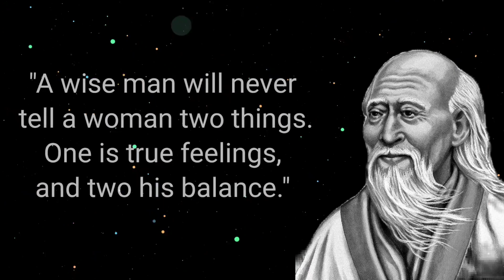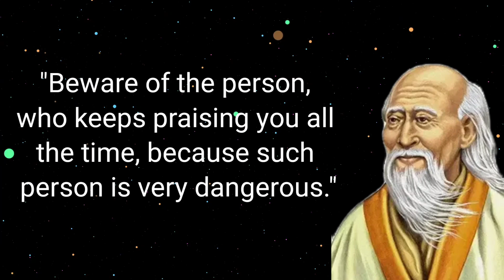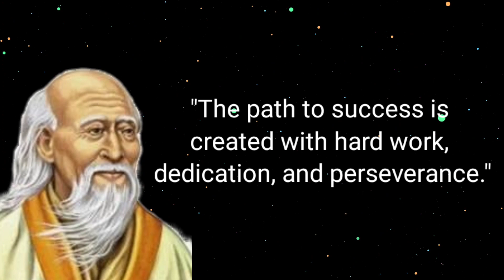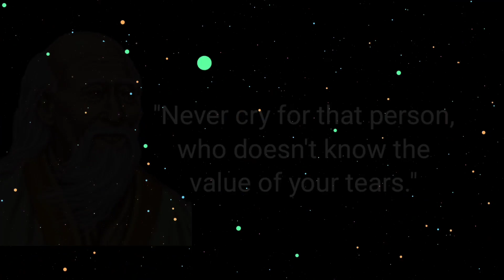Lao Tzu's Quotes || Lao Tzu's Quotes on Life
Lao Tzu's Quotes Lao Tzu's Quotes on life Lao Tzu Best Quotes